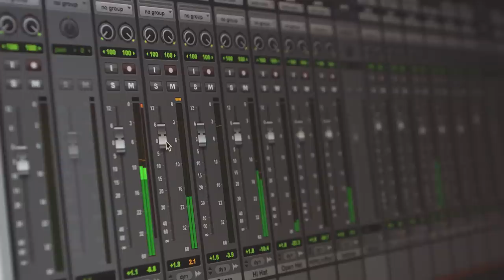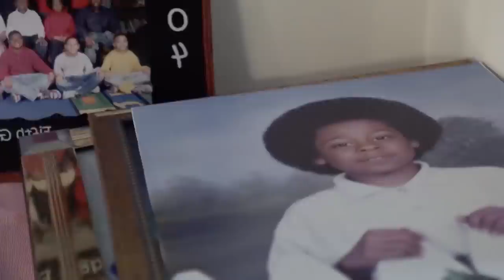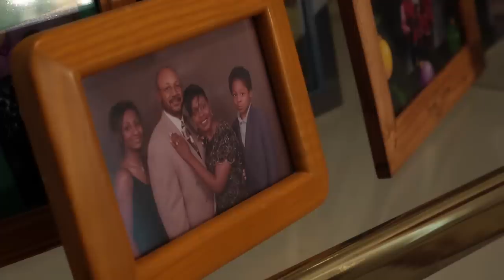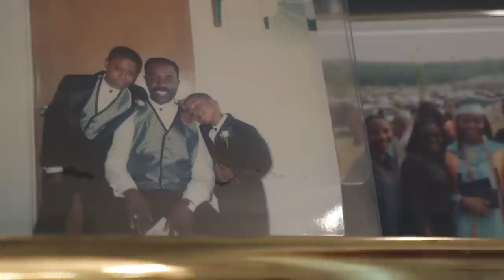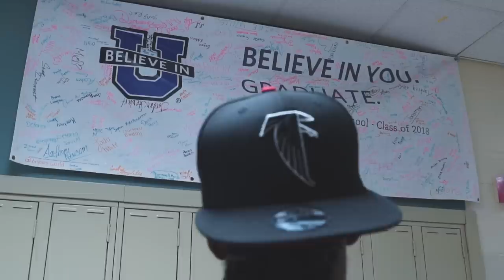1K PHEW - Be Who God Made You To Be - THIS IS ME TV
1K Phew got into a lot of things that he never needed to.  He came from good parents, had a good church, but at a young age found himself on a path that would lead to either prison, or death.

After narrowly escaping a shootout, Phew gave his life to God.

Ignoring the college path, he took his music career on as his “fulltime job.”  Without pay, he wrote, recorded, performed and started to make a name for himself in Atlanta.  His southern flow attracted big ATL producers who started to work with and mentor Phew.  After a few viral singles, Phew found himself in a studio at Reach Records.

This is the 1K Phew story.

Watch the doc, share it with some friends and let us know what stood out below!